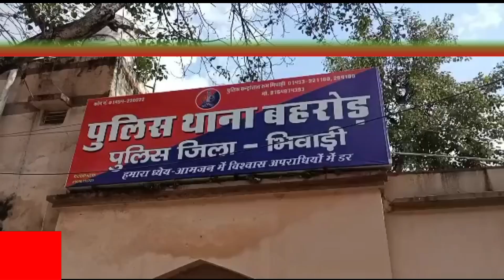बड़ी खबर बहरोड़ फिर चली बहरोड में गोली जिला पार्षद के लगी गोली इस वक्त की बड़ी खबर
बहरोड़news
alwar सांसद बालक नाथ का पुतला फूंका bahroad में राजनीति हुई गर्म Alwar bahroad#baljeetyadav  मेंbalaknathYogi#news
alwar सांसद का रूद्र रूप बहरोड थाने में डीएसपी और सांसद आमने-सामने Mahant balak nath Yogi#news#hindi
Alwar Shahjahanpur पुलिस की बड़ी कार्रवाई#news#hindi#bhiwadialwarnewstodayinhindi